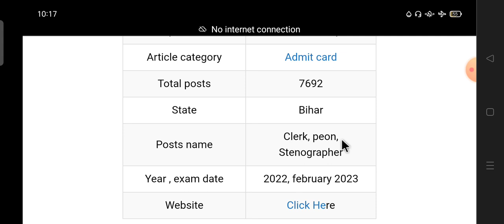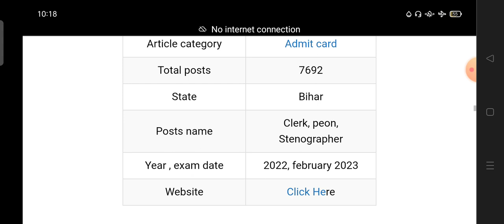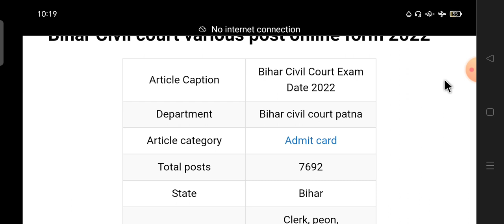Bihar Civil Court 2022 Admit Card Download।। Bihar Civil Court 2022 Exam Date ।।Bihar Civil Court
bihar civil court vacancy 2022 admit card